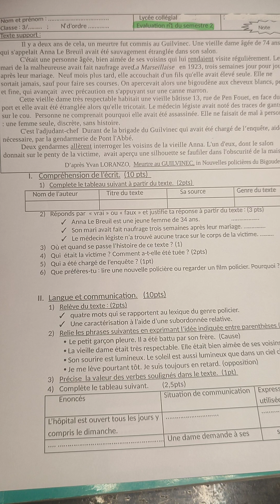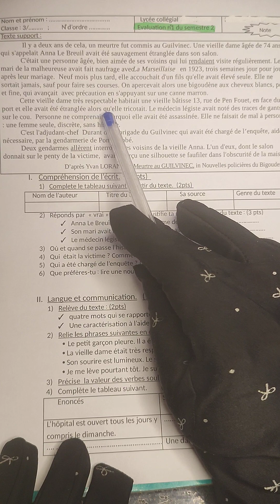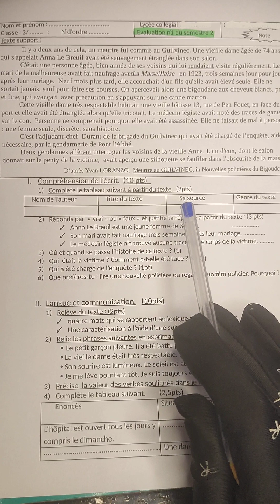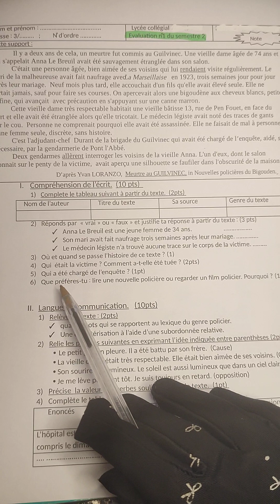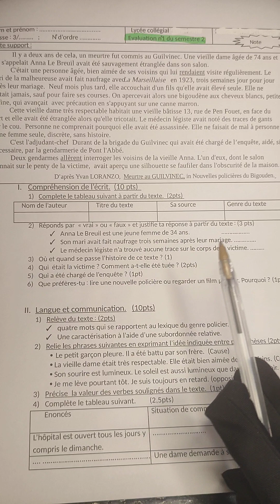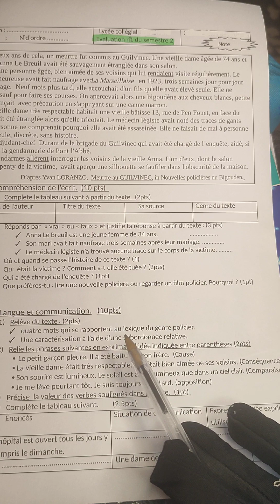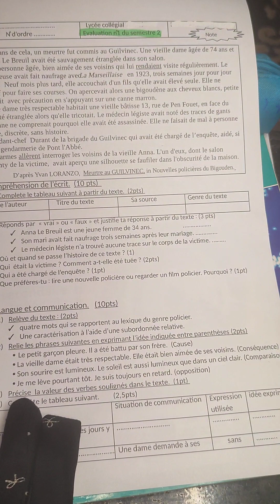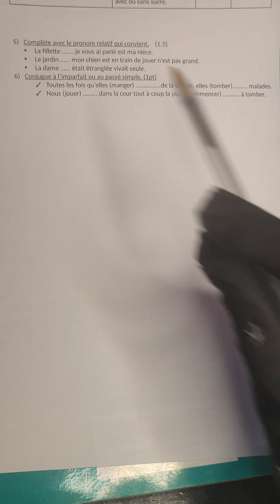3ème année collège contrôle N1/2ème semestre compréhension et langue اللغة الفرنسية الدورة التانية